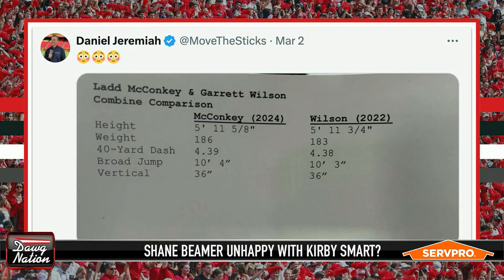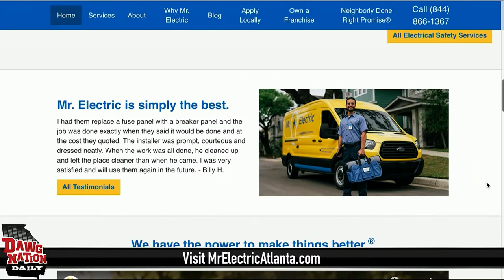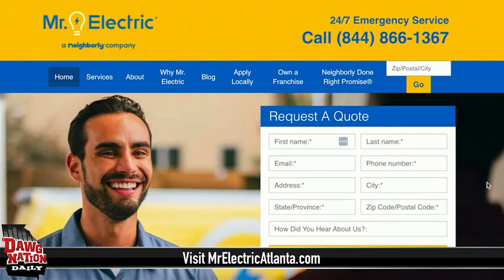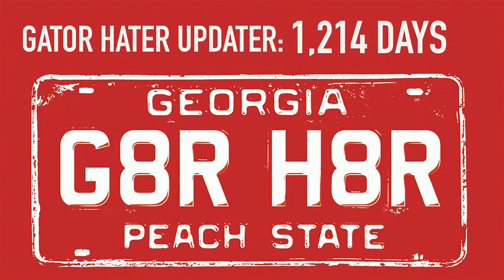More details on an SEC coach being really angry with Kirby Smart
On today's episode of DawgNation Daily, Brandon Adams shares the most recent reason Shane Beamer is unhappy with Kirby Smart. Later, DawgNation Insider Connor Riley joins the program. Plus, a quarterback with a famous names opts out of College Football 25.